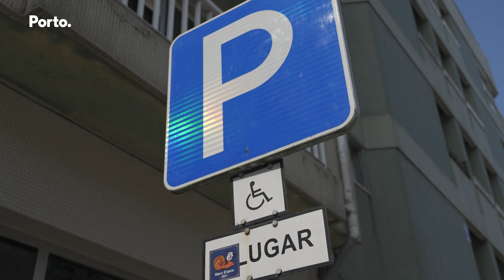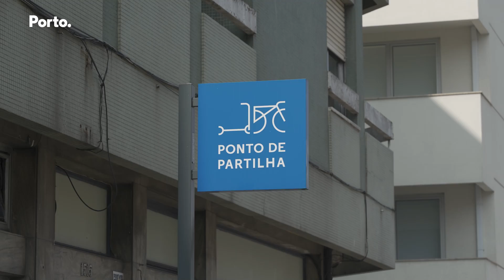Ações de Fiscalização da Polícia Municipal demonstram decréscimo nas infrações com Trotinetes.